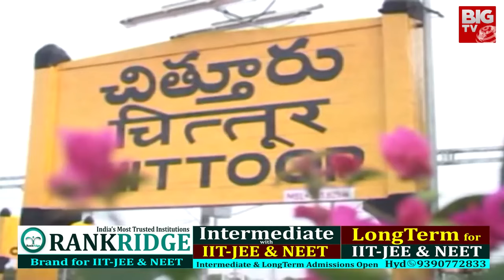గల్లా జయదేవ్ పొలిటికల్ రీఎంట్రీ? Galla JayaDev | TDP | JanaSena | YSRCP | CM Chandrababu | BIG TV